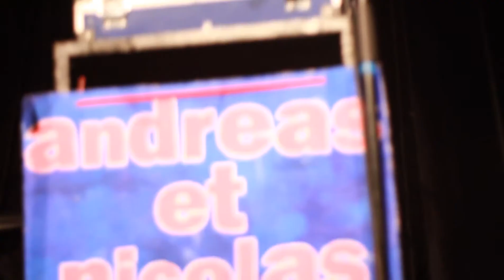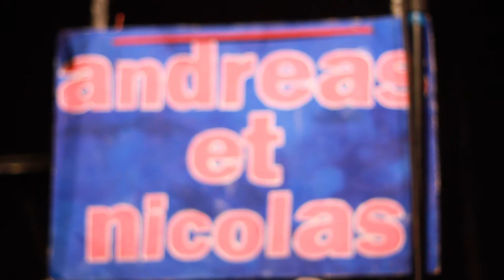Andreas & Nicolas - Elle change la K7 dans la Tête du Chat / Live @ Bordeaux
11/11/11 @ Club Barbey